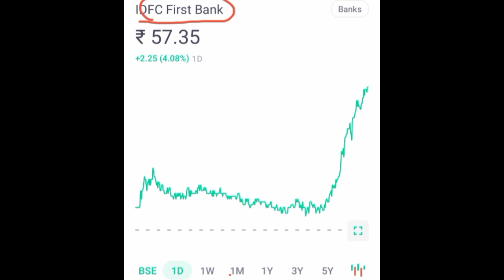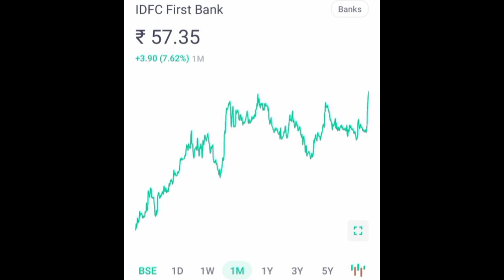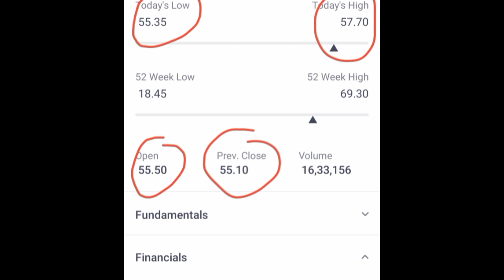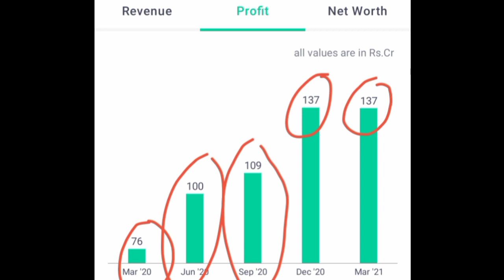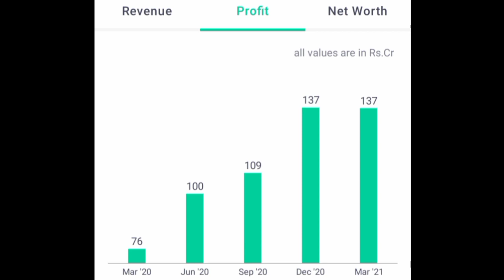Idfc first bank share latest news | idfc first bank ltd stock news | Idfc stock target | Q4 result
Idfc first bank ltd. next target
idfc stock q4 result 2021

I am not Sebi Registered person , before making any investment consult with your financial adviser .